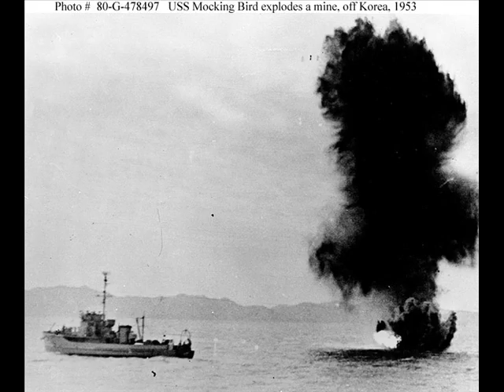(Disturbed-Darkness) - Ember - (Lord-Virágdal)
Egy Dia az emberekről (tömörítve)